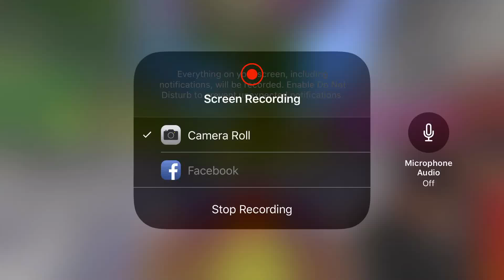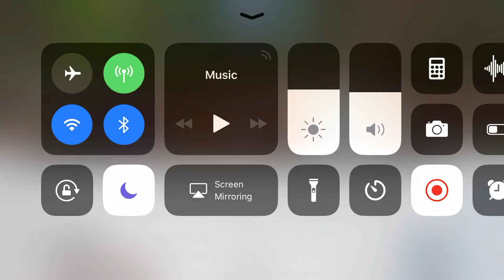Playing murder mystery